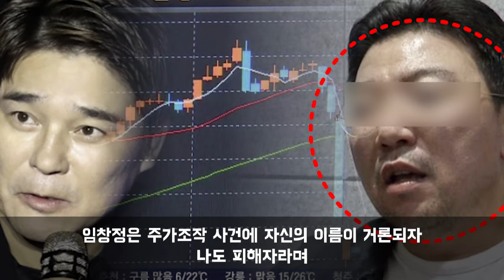은지원 돌직구에 당황하는 임창정